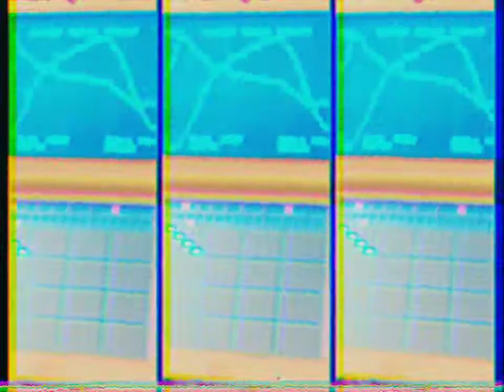Techno on Nintendo 3DS and Korg DSN-12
Grooving, the portable way